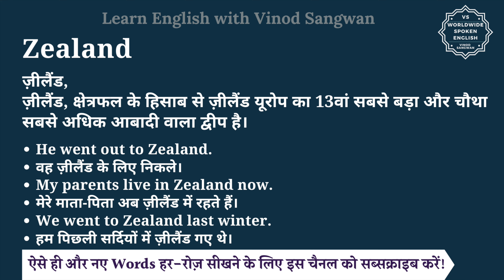Zealand meaning in Hindi | Zealand ka matlab kya hota hai | English to hindi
इस वीडियो में आप Zealand का हिंदी में मतलब समझेंगे और साथ में Zealand का pronunciation भी सीखेंगें यानि की आप Zealand के अर्थ के साथ साथ ये भी सीखेंगें की Zealand को कैसे बोले या Zealand को बोलने का सही तरीका क्या है |

तो बस एक मिनट में सीखिए Zealand को|
Let’s learn Hindi Meaning of Zealand in detail.

Zealand का हिंदी में अर्थ होता है
ज़ीलैंड,
ज़ीलैंड, क्षेत्रफल के हिसाब से ज़ीलैंड यूरोप का 13वां सबसे बड़ा और चौथा सबसे अधिक आबादी वाला द्वीप है।

Zealand को इन उदाहरणों से और अच्छे से समझ सकते हैं
He went out to Zealand.
वह ज़ीलैंड के लिए निकले।
My parents live in Zealand now.
मेरे माता-पिता अब ज़ीलैंड में रहते हैं।
We went to Zealand last winter.
हम पिछली सर्दियों में ज़ीलैंड गए थे।